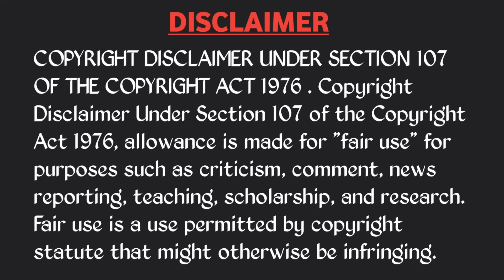IND VS SL 2023 2ND ODI TROLL 🔥 | KL RAHUL KULDEEP HITMAN KOHLI | TELUGU CRICKET TROLLS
Match : 2nd Odi
Series : Srilanka tour of India, 2023
Date   : Thu, Jan 02
Toss : Srilanka Opt to bat
Venue: Eden Gardens , Kolkata
Umpires:  Nitin Menon, KN Anantha Padmanabhan
3rd Umpire: Jayaraman Madanagopal
Referee: Javagal Srinath

India Squad

Rohit Sharma (c), Shubman gill, Virat Kohli, Shreyas Iyer, Kl Rahul (w), Hardik pandya, Axar Patel, Shami, Kuldeep Yadav, Umran Malik, Siraj

Srilanka Squad

Nuwanidu Fernando, Avishka Fernando, Kusal Mendis (w), Dhananjaya de Silva, Assalanka, Shanaka(c), Hasaranga, Karunaratne, Rajitha, D Wellalage, Lahiru Kumara